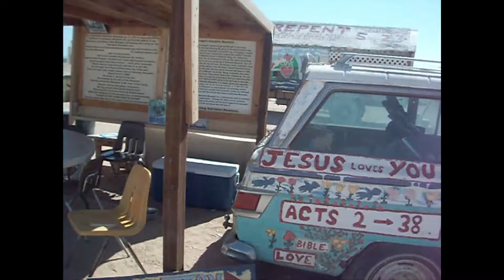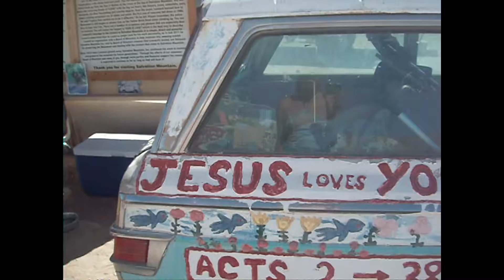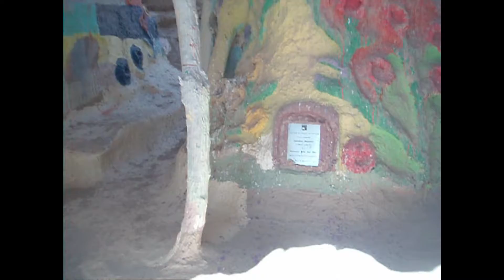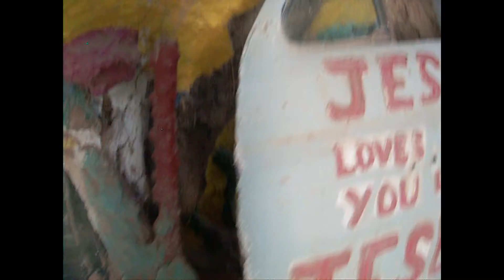dear nikki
Happy Birthday Nikki! I'm sorry this took a billion days to upload, wifi in the desert is garbage. Love you lots xx